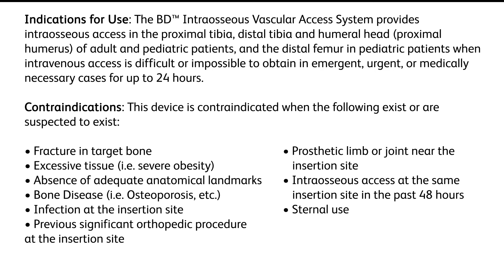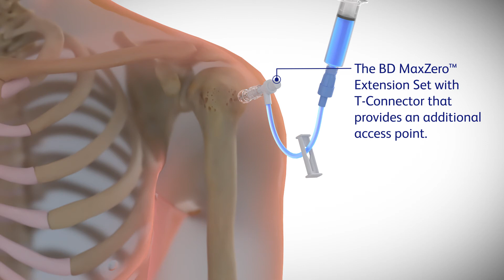BD™ Intraosseous Vascular Access System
The innovative BD™ Intraosseous Vascular Access System offers emergency healthcare providers a solution for intraosseous (IO) vascular access in emergent situations.